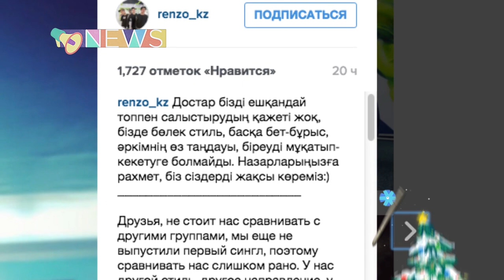Renzo тобы наразы